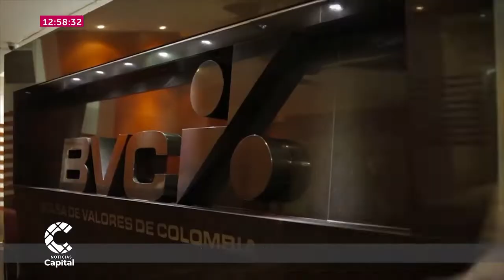En Bogotá Nos Vemos, la estrategia que invita a la inversión en la capital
NoticiasCapital | Múltiples entidades trabajan para atraer turismo de inversión en el futuro.